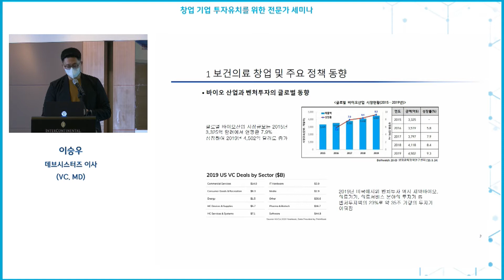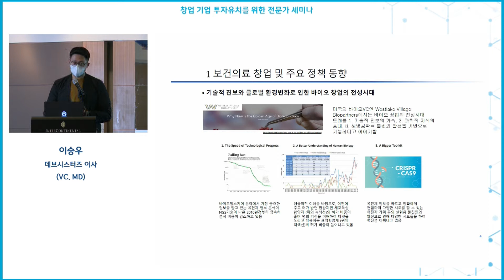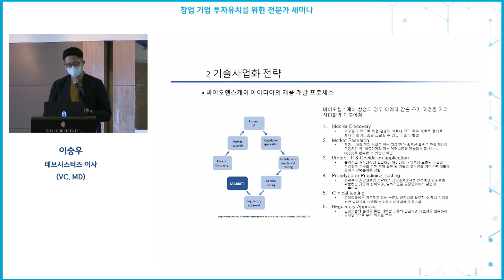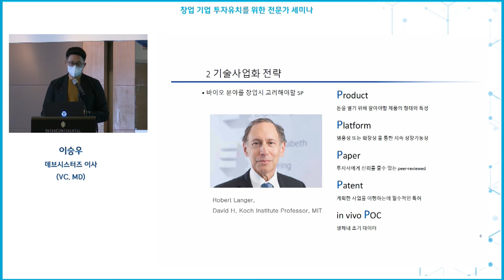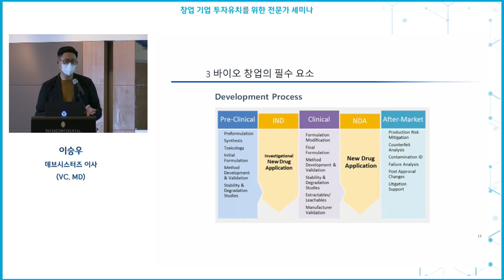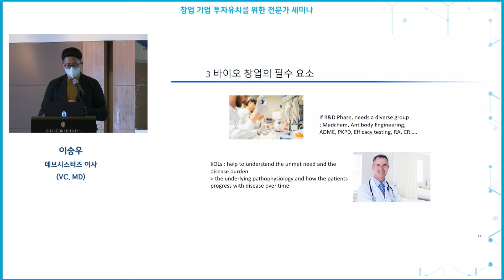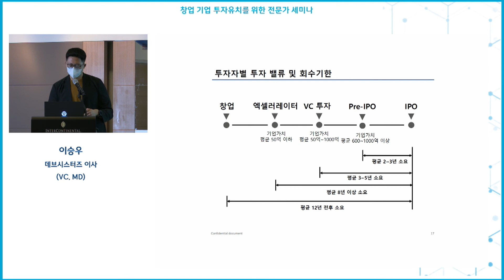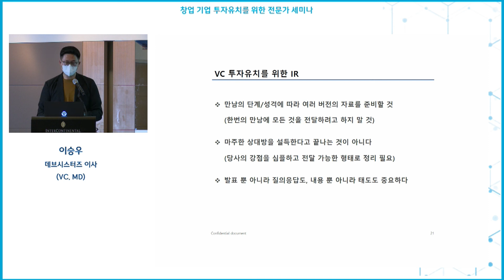병원-벤처 간 비즈니스 협력 : (1부) [창업 기업 투자유치를 위한 전문가 세미나] - 데브시스터즈벤처스 이승우 상무(VC. MD)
👉 행사명 : 병원-벤처 간 비즈니스 협력
👉 주최/주관 : 산업통상자원부/한국바이오협회, 고려대학교 의료원
👉 연사 : 데브시스터즈벤처스 이승우 상무(VC.MD)